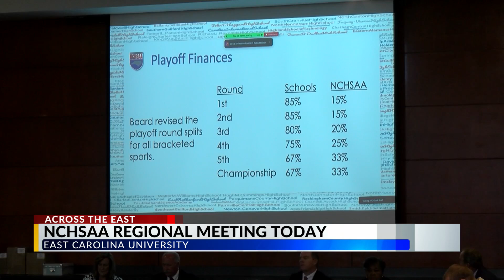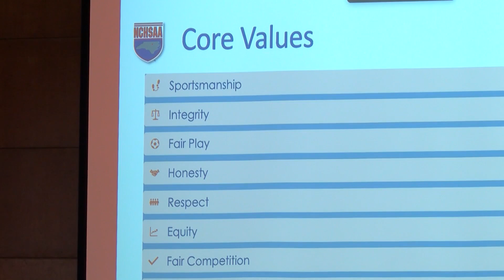NCHSAA has meeting at ECU to discuss North Carolina athletics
The North Carolina High School Athletic Association came to East Carolina University Wednesday morning as part of state-wide regional meetings.